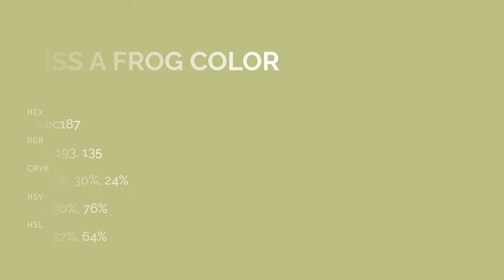Kiss A Frog color bec187 hex color - Green color - Cool color bec187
What color is Kiss A Frog ? bec187 hex color - Green color - Cool color bec187

Hex bec187 Color Code is also known as Kiss A Frog color.

Hex bec187 Color code in RGB color code model is created after adding 74.51% red color, 75.69% green color and 52.94% blue color.
Hex bec187 Color code in CMYK color (process color) code model is generated after subtraction of 1% cyan, 0% magenta, 30% yellow and 24% black.